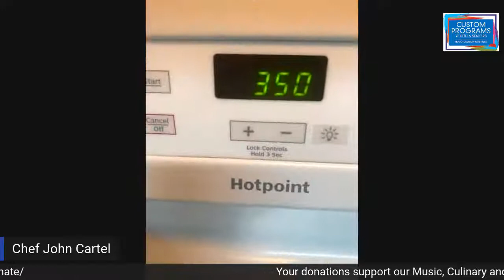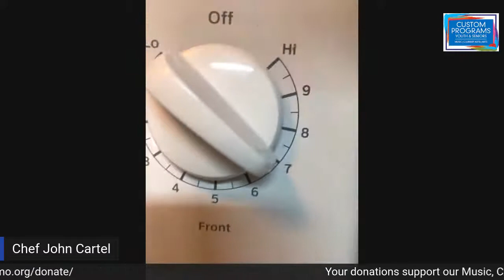Cooking with Chef Cartel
Nov 11th -

New classes on the second Wednesday of each month
7:00 - 7:45 pm
Live on Facebook and YouTube @HAPCO Music Foundation

Join Chef John Cartel for a free monthly class series focused on healthy nutrition that tastes great. You’ll gain confidence in the kitchen and learn how to make healthier shopping choices, on a budget. Take a proactive approach for your sustained good health – using your intuition, staying curious and always learning more!

Each week, Chef Cartel will focus on a specific nutrition topic:
- $20 family meals in 20 minutes
- diabetic choices
- healthy no carbs
- weight loss through delicious nutrition

He will also teach cooking essentials including:
- keys to being a good cook
- fact-based nutrition information
- food safety tips and prep demonstrations
- all about proteins, fats and carbs
- locally-sourced ingredients

Jacksonville native Chef John Cartel serves his signature wings and seafood dishes at Cartels Kitchen Seafood & More, Tutson Catering Company and through private chef and meal prep services. His signature Crab Boil Wing™️ is one of his many creations that he is known for nationwide. He emphasizes quality and quantity with palatable homemade recipes served in a Southern style.